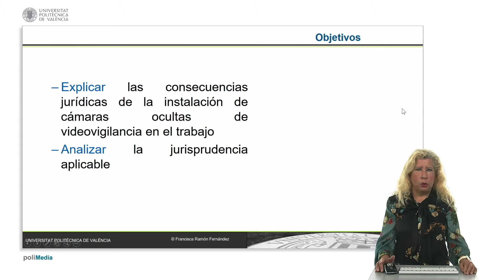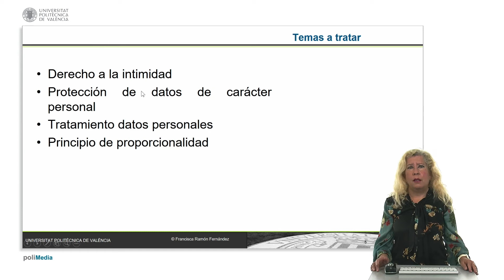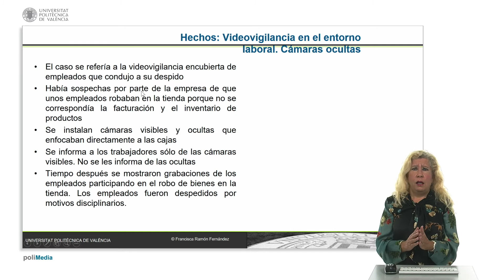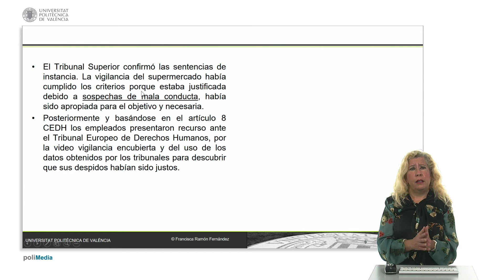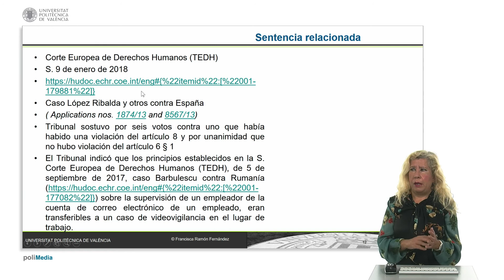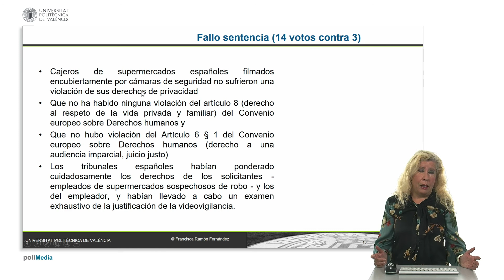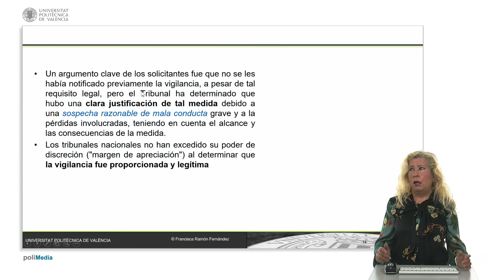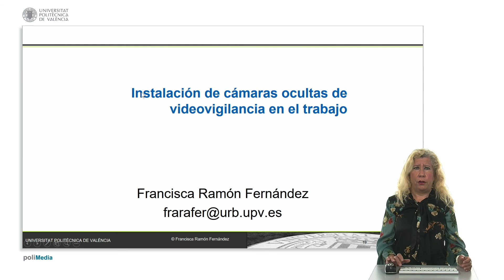Instalación de cámara ocultas de videovigilancia en el trabajo| UPV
Título: Instalación de cámara ocultas de videovigilancia en el trabajo

Descripción: Se explica la jurisprudencia europea en relación con la utilización de cámaras ocultas de videovigilancia en el trabajo. Ramón Fernández, F. (2021). Instalación de cámara ocultas de videovigilancia en el trabajo. Universitat Politècnica de València.

Descripción automática: En este video, la profesora de la universidad politécnica examina las consecuencias jurídicas de la instalación de cámaras ocultas de videovigilancia en el trabajo y analiza la jurisprudencia relevante. Se centra en el caso y otros contra el país, tratado por el tribunal europeo de derechos humanos el 17 de octubre de 2019, donde se discuten derechos como la intimidad y la protección de datos personales.

Se relata el caso de un supermercado que instaló cámaras ocultas para vigilar a los empleados y descubrir robos, lo cual llevó a despidos disciplinarios. Los trabajadores argumentaron en los tribunales laborales que la grabación con cámaras ocultas violaba su privacidad y no debía ser admitida como prueba válida. Los tribunales del país consideraron que las grabaciones eran evidencia legítima, mientras que el tribunal europeo de derechos humanos inicialmente dictaminó que no informar a los trabajadores sobre las cámaras ocultas violaba sus derechos. Sin embargo, tras un recurso, el tribunal cambió su criterio, estipulando que las grabaciones eran una medida proporcionada y legítima dadas las circunstancias.

El video concluye señalando la importancia de evaluar la proporcionalidad, el derecho a la intimidad y la protección de datos en el contexto del derecho nacional, mencionando la ley orgánica de protección de datos personales y garantía de derechos digitales.